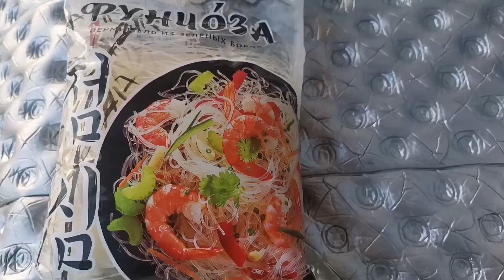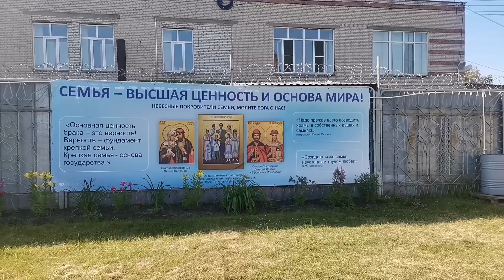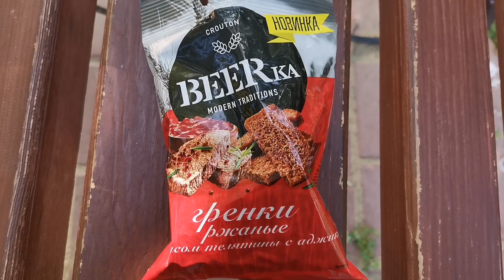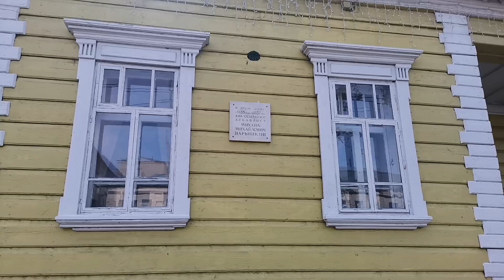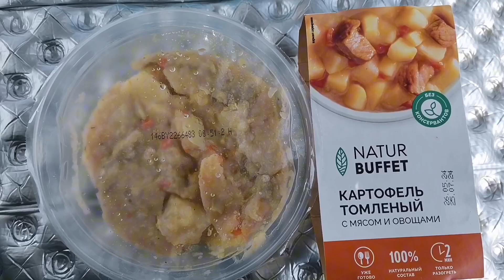122 Pass by and tour in Kurgan the last big city of my backpacking tour in Russia